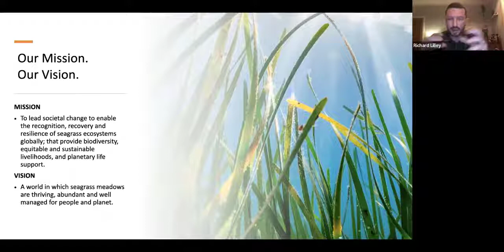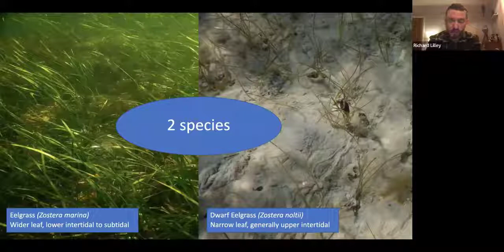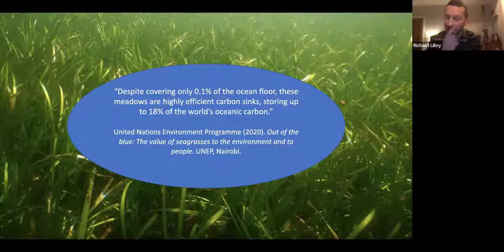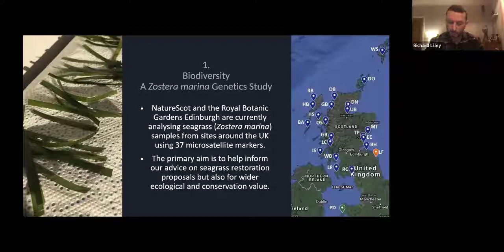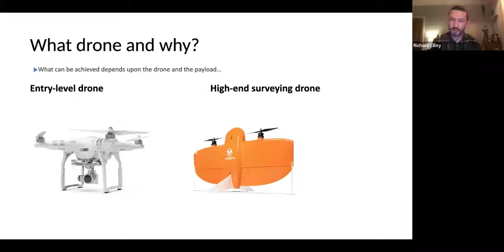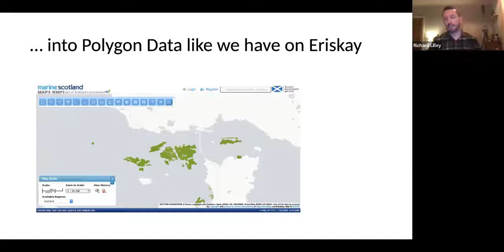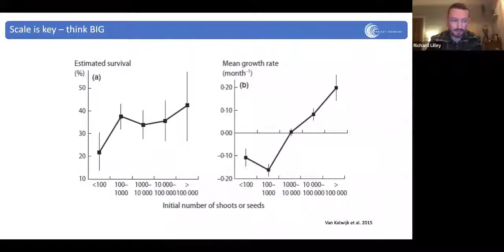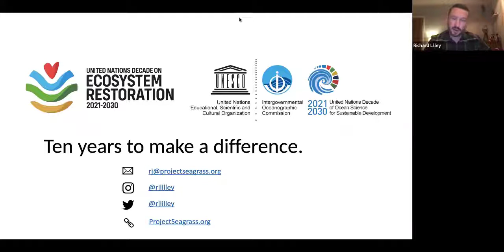Project Seagrass with Dr Richard Lilley - CIEEM Scotland Member Network event, 30/11/2021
As the CEO and co-founder of Project Seagrass Dr Richard Lilley focuses on improving knowledge and understanding of seagrass ecosystems, primarily in Scotland. Project Seagrass was created with the intention with reversing the loss of seagrass by turning research into effective conservation action and communication through partnerships with local communities and other stakeholders. Richard tells us about various seagrass restoration projects happening around the Scottish coastline.